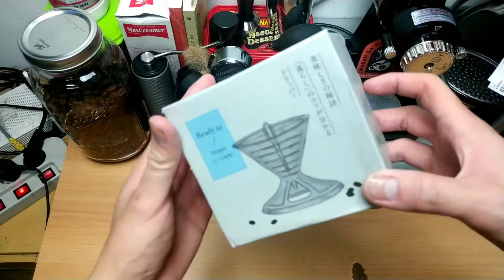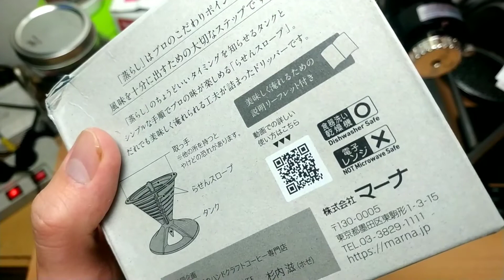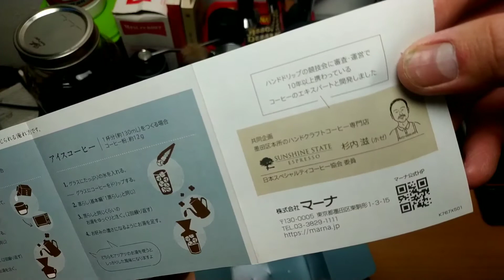MARNA COFFEE DRIPPER,POUR OVER COFFEE,MANUAL BREWING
Hello Viewers!

Pada kesempatan kali ini,Saya akan memeprkenalkan dripper baru yang  sangat unik nih,Mungkin tidak banyak kawan kawan yang tau akan dripper ini,Yuk simak videonya!